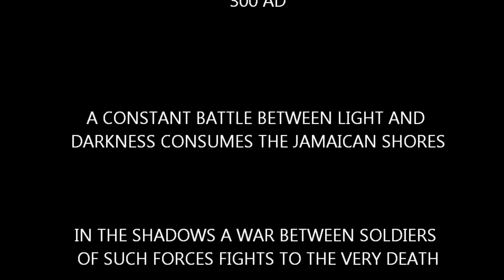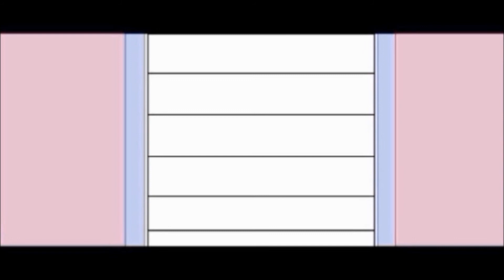AGE OF DARKNESS (Light Defenders) by Courtney Chross and Chross Productions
Have you ever wondered what happens in the depths of darkness where eyes are of no use and the hairs begin to stand on the back of your head? Well this is an animated video of what happens in the dark!